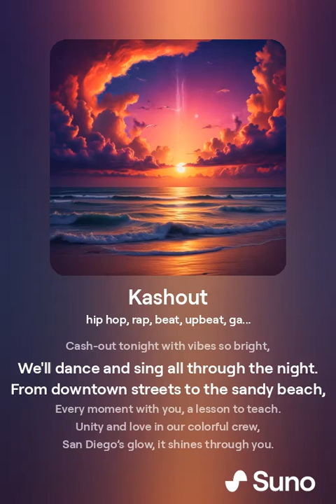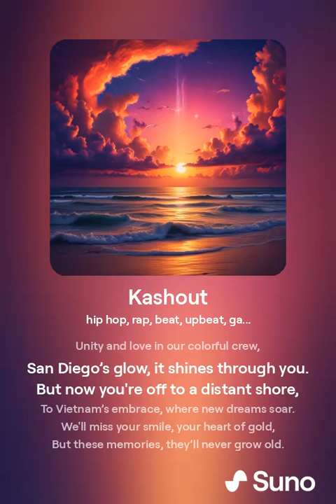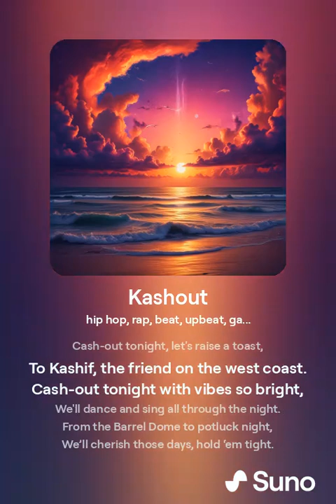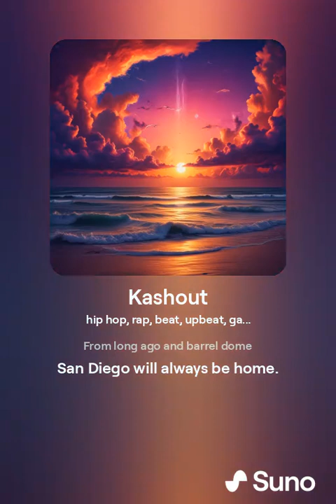Kashout Tonight with Vibes so Bright - AI Generated Trap Hip Hop Song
ChatGPT wrote the first draft of the lyrics. I then edited it to make it better, but Suno music generator gets most of the credit. That's how the song was generated.

Kashout Tonight Lyrics:
In the heart of the city by the ocean's roar,
Kashif, our brother, we couldn't ask for more.
From the Barrel Dome to the Pacific skies,
Your laughter and light, the best of times.

But now you're off to a distant shore,
To Vietnam’s embrace, where new dreams soar.
We'll miss your smile, your heart of gold,
But these memories, they’ll never grow old.

Cash-out tonight, let's raise a toast,
To Kashif, the friend on the west coast.
Cash-out tonight with vibes so bright,
We'll dance and sing all through the night.

From downtown streets to the sandy beach,
Every moment with you, a lesson to teach.
Unity and love in our colorful crew,
San Diego’s glow, it shines through you.

From the Barrel Dome to potluck night,
We’ll cherish those days, hold ‘em tight.
Though miles apart, our bond will stay,
Friends forever, now and always.

So here’s to you, a glowing star,
No matter the distance, near or far.
From long ago and barrel dome
San Diego will always be home.